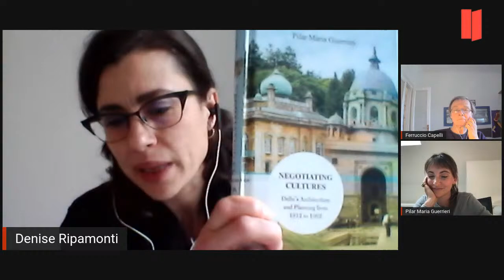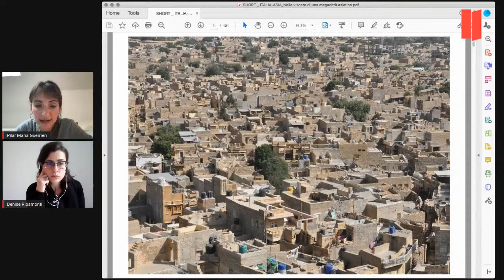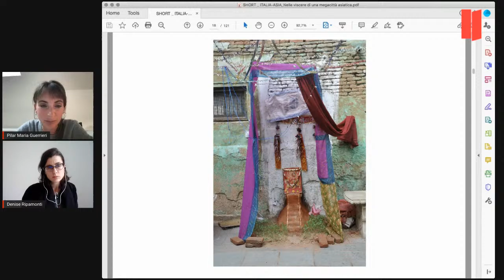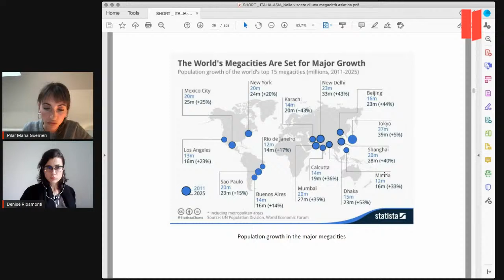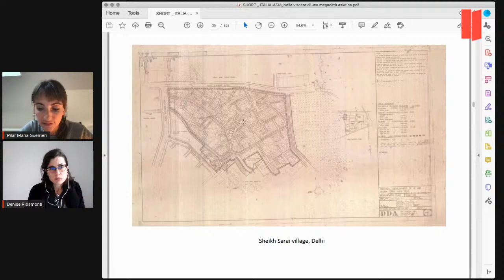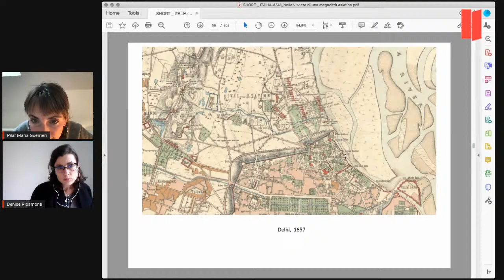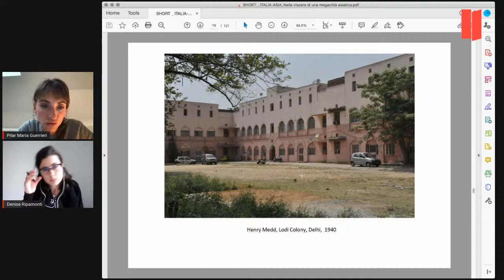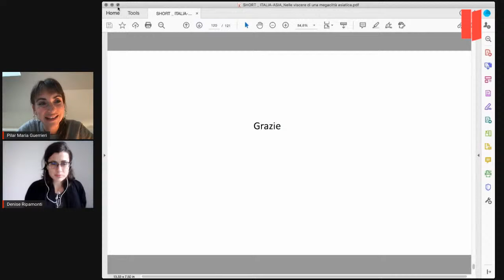Pilar Guerrieri: Nelle viscere di una megacittà asiatica. Storia urbana di Delhi ASIA IN CITTÀ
3° incontro del ciclo
ASIA IN CITTÀ
a cura del Centro di Cultura Italia-Asia